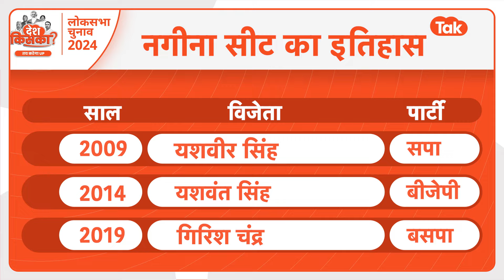Who Win Nagina Loksabha: नगीना में चंद्रशेखर आज़ाद के लिए फंस गया है चुनाव?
Who Win Nagina Loksabha: पश्चिमी यूपी की नगीना की सीट को इस बार चंद्रशेखर आज़ाद ने ख़ास बना दिया है. भीम आर्मी चीफ और आज़ाद समाज पार्टी के नेता चंद्रशेखर आज़ाद अपनी केतली लेकर मैदान में उतर गए हैं. एक ओर राजनीति में वह मायावती के लैगिसी पर दावा ठोक रहे हैं, तो लोकसभा में बसपा की सीट पर. हालांकि, झटका ये लगा है कि अखिलेश यादव ने उनके लिए सीट ना छोड़कर पूर्व जज रहे मनोज कुमार को टिकट दे दिया है. वहीं, बीजेपी ने वोकल फॉर लोकल का दावा खेला है, तो बसपा को उम्मीद अपने दलित-मुस्लिम समीकरण का है.